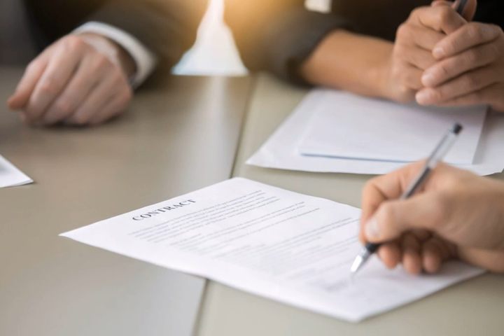Small Business Contracts & Getting Paid on Time – Small Business Show 140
Ever been surprised by the small print in a contract that you signed for your Small Business? Join us today for episode 140 of the Small Business Show for tips on how to respond when companies try slip egregious terms and conditions into their contracts, how to shut down automatic bank withdrawals by using the Revoke Authorization tactic and much more.

Dave and Shannon then jump into a discussion about setting up clear and concise payment terms to be sure you get paid quickly for your products and services. Setting a clear payment policy that is shown up front to your customers is critical to avoiding problems with getting paid in full and on time.

Next week, we’ll be joined by a pair of Small Business owners running their company on the Turo car sharing platform. Listen in and then jump over to the Small Business Support Group to comment and ask your questions.

Chapters:
00:00:00 Small Business Show #140 October 11, 2017
00:01:20 Follow-up on Phone systems - Get enough data!
00:04:20 Credit Card Follow-up
00:06:51 Pay attention to contracts
00:09:50 Learn about “Revoke Authorization” compliance
00:13:46 Send important emails with the recipient on the phone - to confirm verbal receipt.
00:16:45 Watch out for the arbitrary fees
00:17:52 Mind the details
00:19:15 Things you can do to make sure you get paid
00:20:32 Have a very clear payment policy
00:23:56 Get comfortable discussing money
00:24:45 “The value of your skill drops precipitously once you perform it”
00:27:12 Have a pre-services info sheet/agreement
00:28:16 Make sure to bill for your time
00:30:12 Debt Collection coming up!
00:30:40 Turo.com plastform interview coming up next week
00:31:00 SBS 140 Outtro